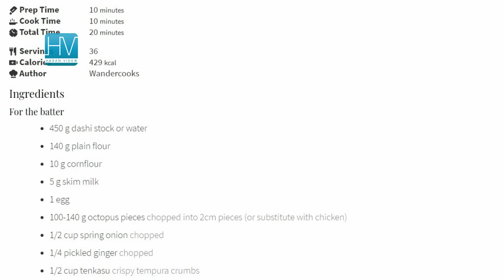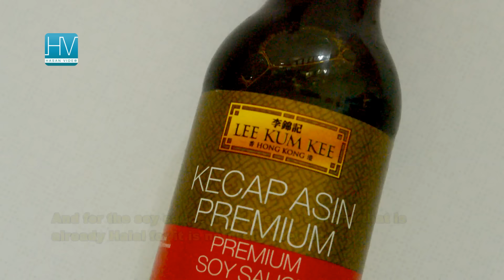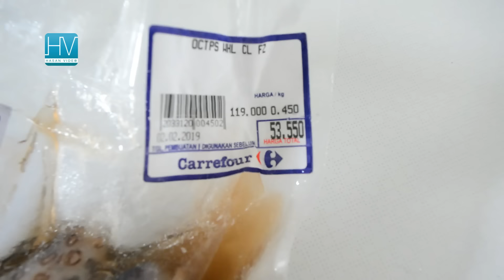Takoyaki Lembut Dan Kopong | Anti Gagal たこやき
Hallo semuanya.. Ini resep pertama Takoyaki kami ya, jadi masih versi copy-cat dengan resep aslinya. Tapi untuk tekstur dan rasanya gak tau mirip atau gak sama aslinya, namanya juga yang masak Chef gadungan wwkwkkwk...
Untuk Takoyaki versi Ekonomis yang cocok dijual di Indonesia, kapan-kapan deh kalau sempat bikin lagi kami bagikan juga tutorialnya...
Buat yang sudah nungguin resep Takoyakinya, karena sudah terlalu lama requestnya semoga suka dengan videonya ya.
Maaf buat teman-teman yang lain, yang requestnya mungkin selama mingguan, bulanan bahkan tahunan belum juga ditutorialkan. Harap maklum, karena selama ini kami hanya bisa masak-masak atau eksekusi resep di akhir pekan saja ya. Jadi waktunya terbatas dan yang request juga banyak. So semoga saja enath itu kapan requestnya bisa dieksekusi dan dishare di channel ini.

Ok berikut ini  ringkasan bahan membuat Takoyaki.

1 Resep ini bisa jadi 1 loyang Tako alias 19 buah ya. Lubang loyangnya berdiameter 4.5 cm dengan tinggi 3 cm ya. Takoyaki ini jika hangat teksturnya kriuk diluar dan lembut banget di dalam. tapi kalau sudah dingin kulit crispynya letoy lagi, cuma bulatnya gak kempes dan dalamnya tetap kopong lembut walau sudah dingin.

BAHAN-BAHAN

BAHAN-BAHAN
200 gr tepung terigu segitiga
50 gr tepung bumbu
1 sdm tepung maizenna
2 butir telur, kalau mau lebih ekonomis gunakan 1 telur. Jika menggunakan 1 telur maka takaran air ditambah 60 ml.
1 sdm susu bubuk
1 sdt gula pasir
½ sdt baking powder
600 ml air mineral atau air kaldu Dashi atau air rebusan Katsuobushi. Atau bisa diganti kaldu ayam.
2 sdm kecap asin, bisa diganti dengan ½ sdt garam, sesuai selera.
BAHAN ISI
Kubis cincang
Daun bawang iris halus
Gurita (tako),  bakso, keju, sosis
BAHAN SAUS TAKO
75 ml saus tomat
2 sdm saus pedas
2 sdm saus tiram
2 sdm kecap manis
2 sdm air
1 sdt gula pasir
Perasan jeruk nipis atau lemon 1 sdm.
BAHAN PELENGKAP
Katsuobushi / Bonito flakes (serutan ikan Cakalang)
Mayonnaise

INGREDIENTS

200 gr of all purpose flour
50 gr of Kentucky instant flour
1 tablespoon of cornstarch
2 eggs, for more economical use 1 egg. If using 1 egg, then the amount of water is added to 60 ml.
1 tablespoon of milk powder
1 tsp of sugar
½ teaspoon baking powder
600 ml of mineral water or Dashi broth or Katsuobushi cooking water. Or it can be replaced with chicken broth.
2 tablespoons of soy sauce, can be replaced with ½ tsp salt, according to taste.

FOR STUFFING
Chopped cabbage
Finely sliced scalions
Octopus (tako), meatballs, cheese, sausages

TAKO SAUCE INGREDIENTS
75 ml of tomato sauce
2 tbsp of spicy sauce
2 tablespoons oyster sauce
2 tablespoons sweet soy sauce
2 tablespoons of water
1 tsp of sugar
Juice of lime or lemon1 tbsp.

TOPPING
Katsuobushi / Bonito flakes
Mayonnaise